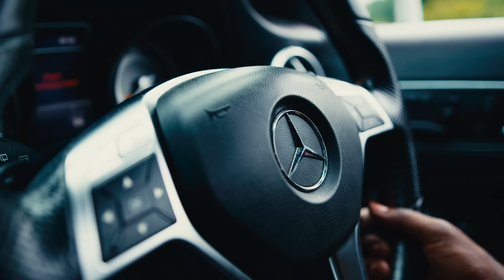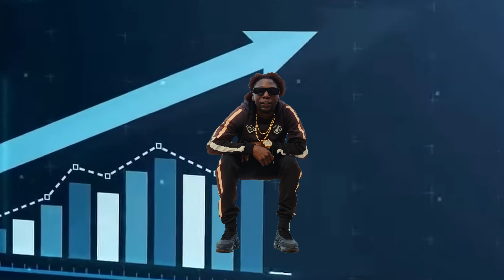YoungBoss x Lil Young - Fast Life (Official videoclip)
Artiste: YoungBoss x Lil Young
Titre: Fast Life
Record & mix by Digital vincent

Snap:Youngboss

WLT PROD
Contact Management & booking